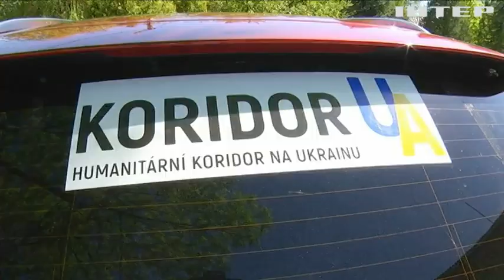Від початку війни в Україні тисячі іноземців стали волонтерами